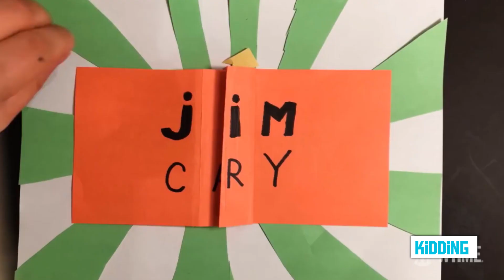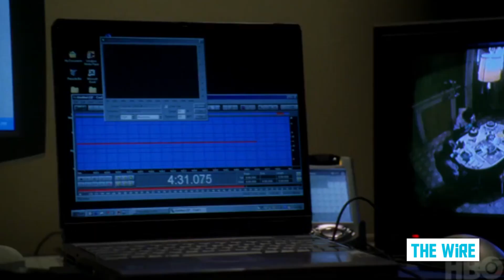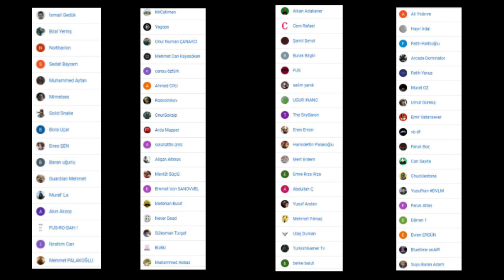PİŞMAN ETMEYECEK 10 DİZİ TAVSİYESİ - KARANTİNADA İZLENECEK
Yahu ne izleyem de ne izleyem diyip duranlar için dev hizmet. Bu diziler pişman etmez. İzle pişman olmazsın da reis. Dizi önerileri, en iyi dizler, az oyunlardan kafamızı kaldıralım da.
Taksitli efendime söyliyim ucuz oyun almak her satın almada bonus puan biriktirmek için dizi film netflix bir göz atın bradas.

Bradalarım adamlara giydirdik ama Epic şöyle bir güzellik yapmış içerik üretenlere içerik üretici linki ile Epic Games Store'dan oyun alırsanız epic reyis üç beş bir şey atarak beni de görüyor. Örneğin şu kodu kullanarak bu canım oyunu satın alırsanız bana da üç beş bir şey atıyor Epic :d
oezcilingir nedir ağzını kırayım.  Epic Games mağazasından ürün alırken ödeme kısmında AHMET-OEZCİLİNGİR bu etiketi girizleyin.

Bradalarım buralara da gelin sosyalleşiriz; Warband atarız, etkileşiriz, konuşuruz bir şeyler yaparız. Turnuvalar, Twitch, yayın duyuruları, boş muhabbet, gergin görünüşlü adam hakkında felsefi oturumlar için;